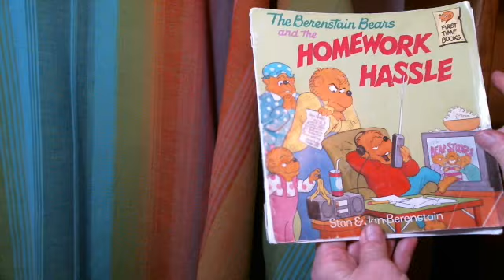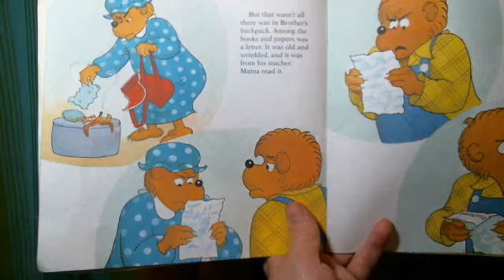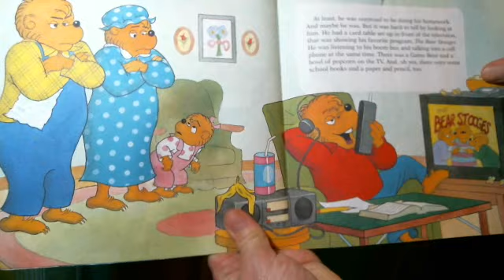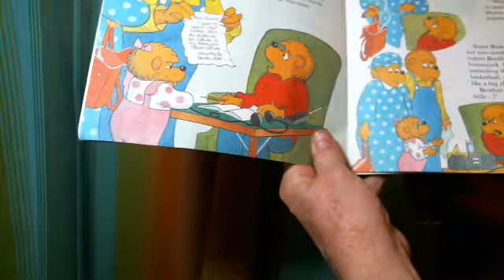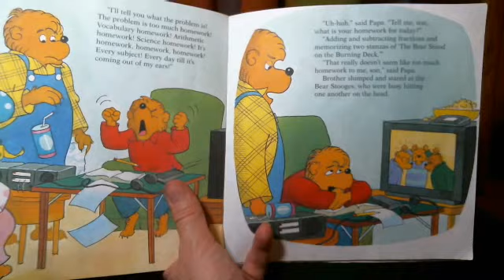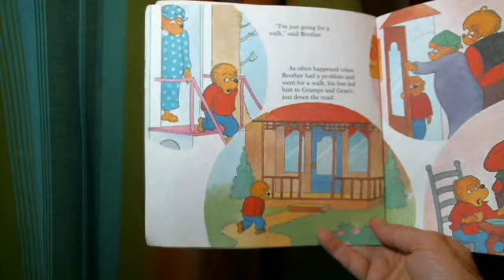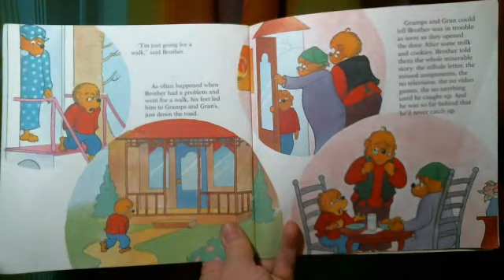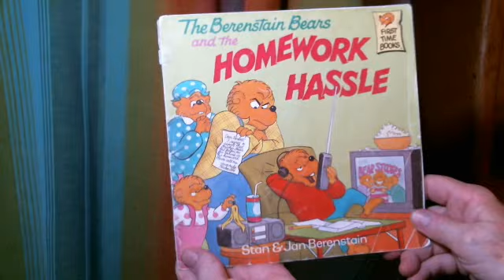The Berenstain Bears and the Homework Hassle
Rachel's Mom reads aloud the book The Berenstain Bears and the Homework Hassle by Stan and Jan Berenstain.